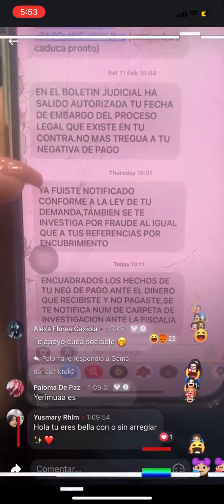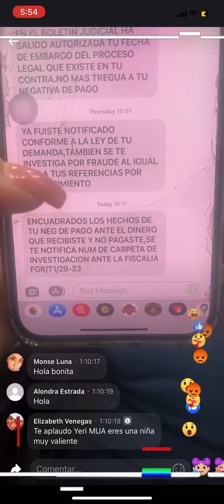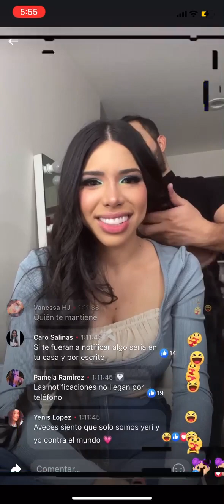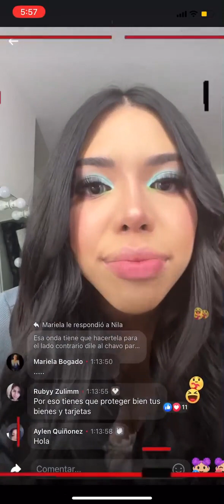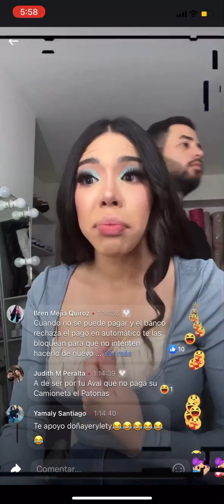YERI MUA RECIBE MENSAJES TURBIOS SOBRE FRAUD3S 😨